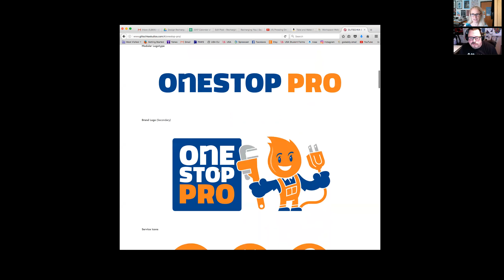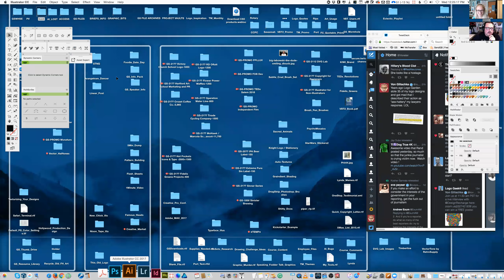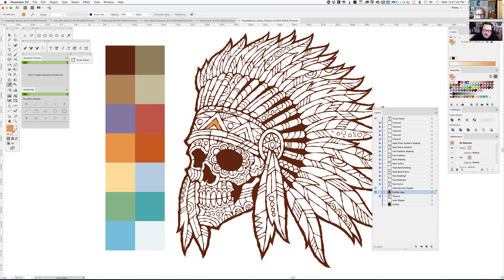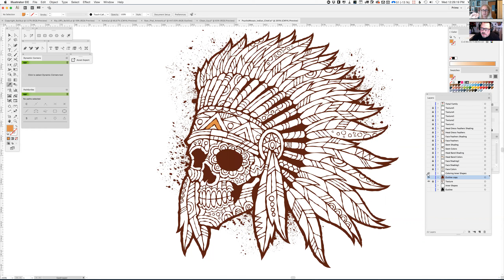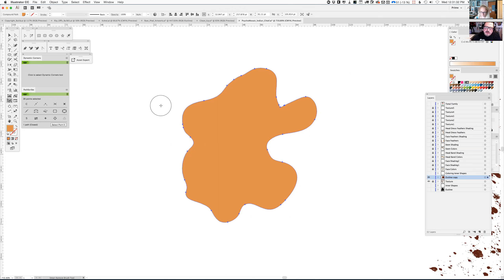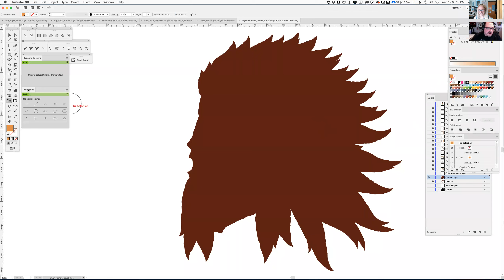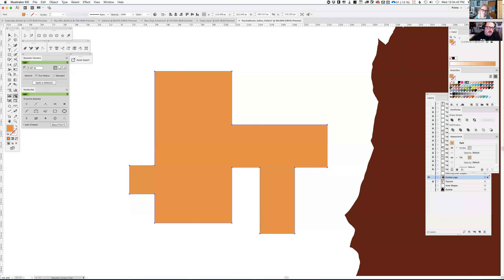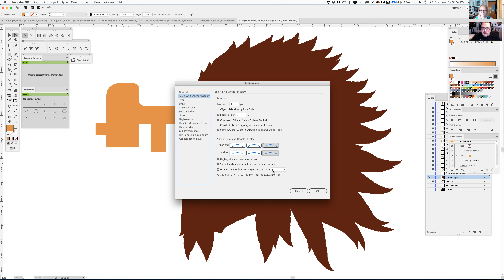Von Glitschka // Growth and Diversification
Aired June 7, 2017. Episode 215

Never miss an episode, sign up and be part of the LIVE show Become a part of the Design Recharge Family and get access to the interviews each week.

I am so excited to welcome back the amazing illustrator and designer Von Glitschka. Von is creative director of Glitschka Studios a small boutique design firm located in the Pacific Northwest. His diverse range of illustrative design has been used by some of the most respected brands in the world. He creatively collaborates with ad agencies, design firms, in-house corporate art departments, and small businesses to produce compelling visual narratives. I hope you will join us as we talk about how he has diversified and used his many talents to be the teacher, product creator, and author we love and admire.

We talked about how he recently hired his daughter, Savannah to join Glitschka Studios and discuss the pros and cons of working with family. And we will of course talk about his killer skills and how he found and keeps developing different styles. We will also hear about what is next in Von’s near future.